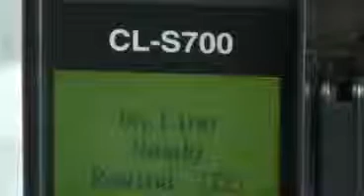Citizen CLS 700R with Internal label Rewinder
Citizen CLS 700R with Internal media Re-winder. automatically re-wind the printed media inside the printer. Printer with peeler and Re-winder help to use for print and apply system.